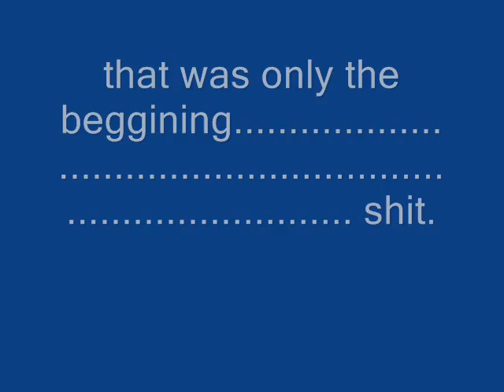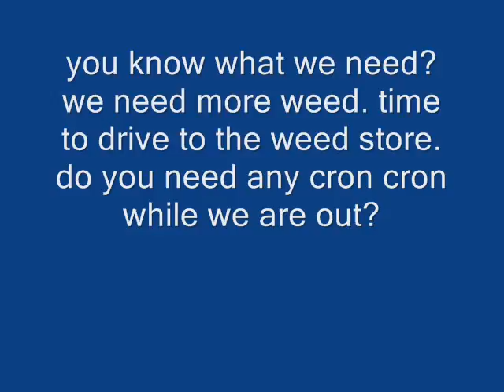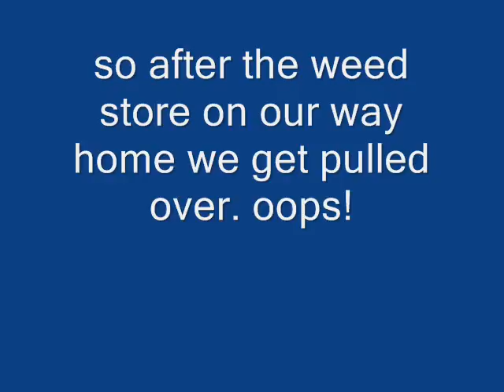The Adventures of Scratch n Sniff - The Better Movie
Our heros Scratch n Sniff decide to hit the road in search for a sack, little did they know what trouble lie ahead. 2 people on drugs, 1 dead, it's the adventure of a lifetime.